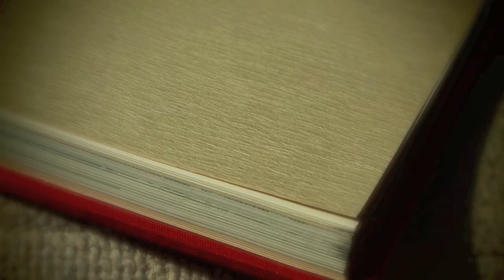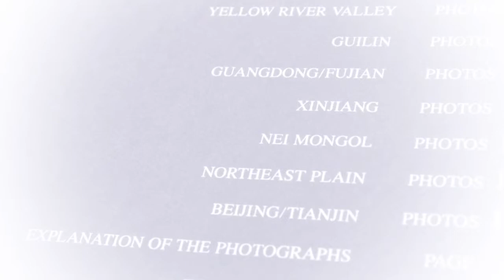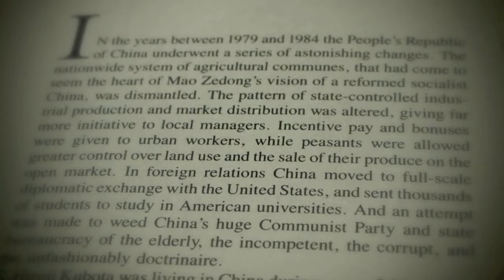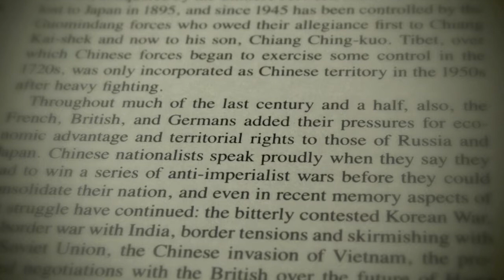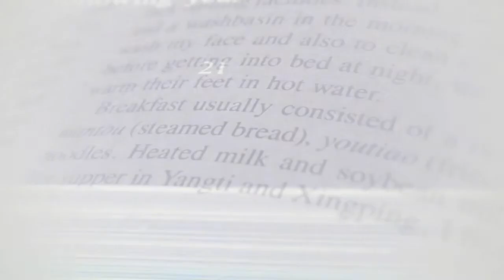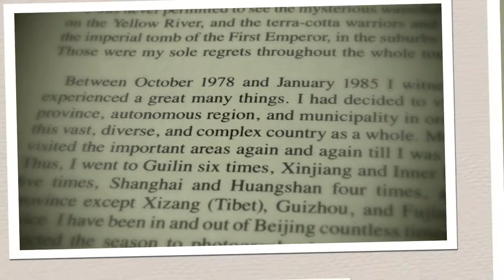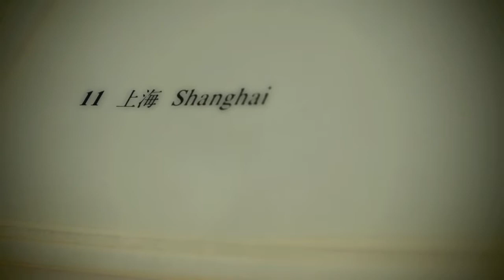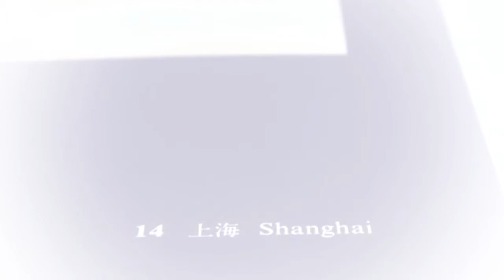POL REVUE Reconsecrates ' CHINA ' By Hiroji Kubot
Jonathan D. Spence (Chinese name: simplified Chinese: 史景迁; traditional Chinese: 史景遷; pinyin: Shǐ Jǐngqiān, born August 11, 1936)

Jonathan D. Spence is Sterling Professor of History at Yale University. He specializes in the history of China since the sixteenth century. A native of England, he was born in 1936. He attended Winchester College from 1949 to 1954, and after two years in the British Army, studied at Clare College, Cambridge University, receiving his B.A. in History in 1959. He received his M.A. in 1961 and Ph.D. in 1965 from Yale and was later appointed to the faculty. He has received honorary degrees from Knox College (1984), Wheeling College (1985), the University of New Haven (1988), Gettysburg College (1995), and the Chinese University of Hong Kong (1996). He is the author of numerous scholarly books and articles and is the recipient of awards, including the William C. DeVane Medal of the Yale Chapter of Phi Beta Kappa for outstanding teaching and scholarship (1978); Guggenheim Fellowship (1979); Director of Seminars for the National Endowment for the Humanities (1977 and 1979); Los Angeles Times History Prize (1982); Vursel Prize of the American Academy and Institute of Arts and Letters (1983); member of the American Academy of Arts and Sciences (1985); MacArthur Fellowship (1988); member of the Council of Scholars at the Library of Congress (1988); member of the American Philosophical Society (1993); and Corresponding Fellow of the British Academy (1997). He is currently on the Governing Board of the Yale University Press.

Books
The Search for Modern China
Emperor of China: Self-Portrait of K'ang-Hsi (1974)
The Death of Woman Wang (1978)
To Change China: Western Advisers in China, 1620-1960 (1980)
The Memory Palace of Matteo Ricci (1984)
The Question of Hu (1987)
Chinese Roundabout: Essays on History and Culture
The Gate of Heavenly Peace: The Chinese and Their Revolution 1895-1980
The Chan's Great Continent: China in Western Minds
God's Chinese Son (1996)
Mao Zedong (1999)
Return to Dragon Mountain: Memories of a Late Ming Man (2007) Viking, 332 pages. ISBN 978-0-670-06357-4
Treason by the Book
[edit]Book reviews
"The Dream of Catholic China" The New York Review of Books 54/11 (28 June 2007) : 22-24 [reviews Liam Matthew Brockey, Journey to the East: the Jesuit Mission to China, 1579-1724]

References

Mazlish, Bruce "The Question of Hu" pages 143-152 from History and Theory, Volume 31, 1992.
Mirsky, Jonathan Review of Chinese Roundabout pages 51--53 from The New York Review of Books, Volume 39, Issue #17, November 5, 1992.
Nathan, Andrew J. "A Culture of Cruelty: Review of The Search for Modern China" pages 30--34 from The New Republic, Volume 203, July 30, 1990.
Roberts, Priscilla "Spence, Jonathan D." pages 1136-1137 from The Encyclopedia of Historians and Historical Writing edited by Kelly Boyd, Volume 2, London:Fitzroy Dearborn Publishers, 1999 ISBN 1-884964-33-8.